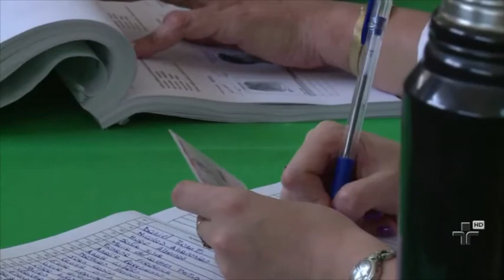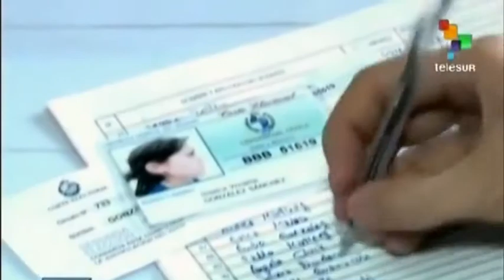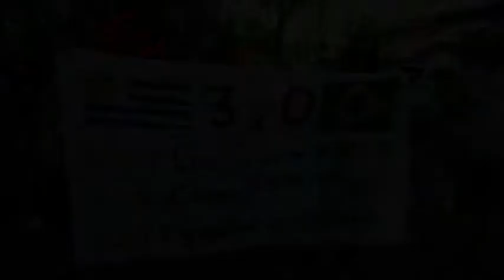Balanço das Eleições no Uruguai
Tabarés Vazquez foi eleito presidente do Uruguai pelos próximos 5 anos. Vazquez entra no poder para suceder Pepe Mujica, do também partido de esquerda Frente Ampla. A 3ª vitória seguida do partido foi marcada pela grande participação nas urnas.

O programa Nossa América conversa com professor uruguaio, Enrique Padrós, do Departamento de História da UFRGS (Universidade Federal do Rio Grande do Sul) que comenta a vitória e as expectativas com o novo governo.